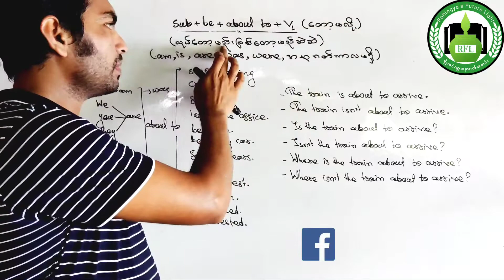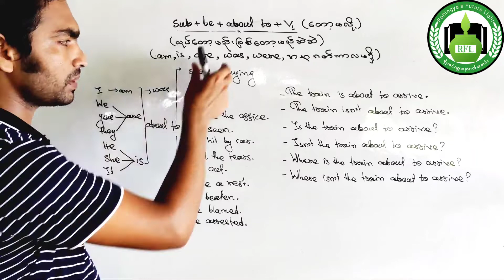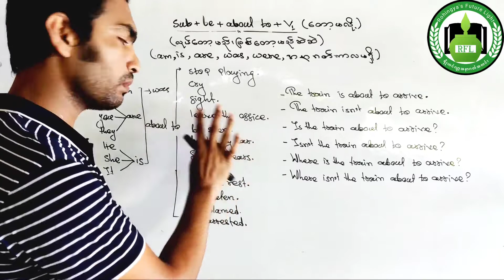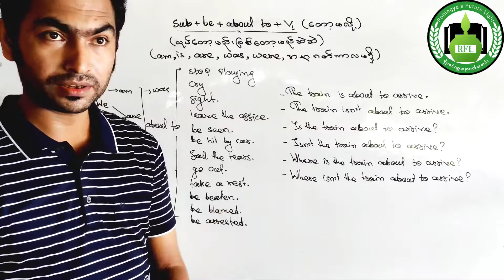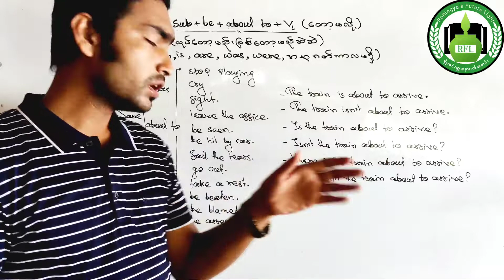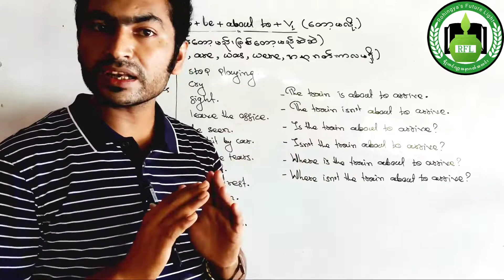Basic Spoken English (Sub+ am/ is/ are/ was/ were+ about to+ V1)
Hello,Good afternoon Everybody. Welcome to Rohingya's Future Light. Today i am here with a basic English speaking lesson of ''about to'' i think that it will be very interesting lesson for you .Please subscribe my channel if you want to learn speaking english, Grammar and Myanmar new syllabus of Physics ,Chemistry and Mathematics.